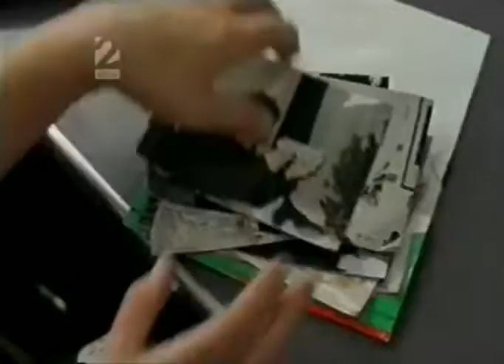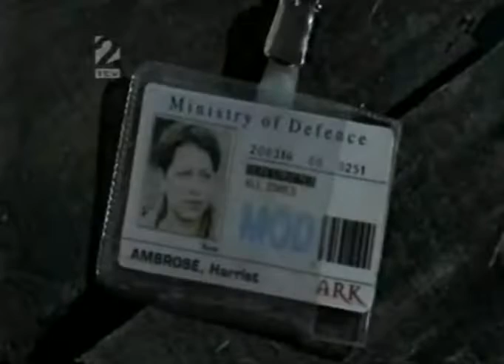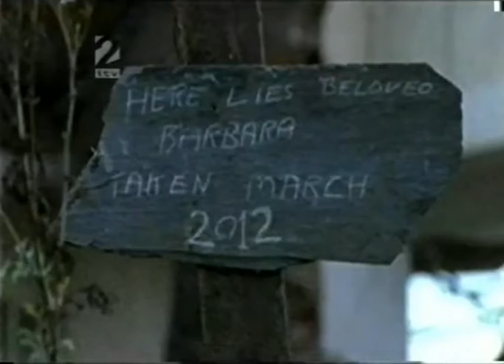The Last Train S01 E01 - widescreen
widescreen version of The Last Train Episode 1